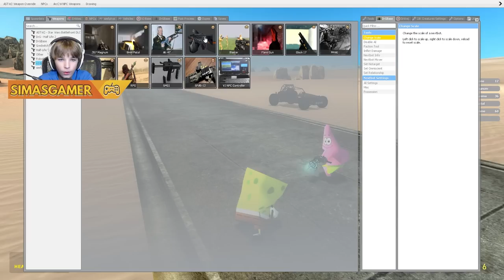IF YOU SEE THIS INK DEMON FROM BENDY IN THE DUNES, RUN! FUN AND MADNESS IN Garry`s Mod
Today we play garry's mod in the desert, we was driving our buggy and find the castle, we decided to explore it, gues what we found... yes it was ink demon so we had to run...

► Game :: Steam Game Garry's Mod

Blox4Fun